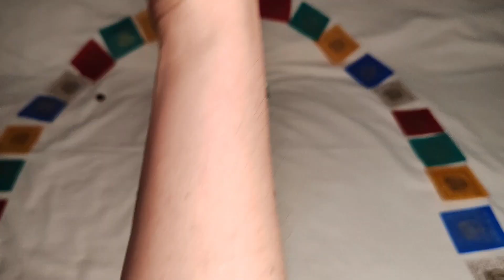ACUARIO ♒️ ¡Descubre Tu Mensaje con el Oráculo de las Semillas! 🌱✨ Energía de Buda en Wesak 2024 🕉️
🌟 ¡Bienvenidos a un video muy especial en el gran día de Wesak 2024! 🌕 Hoy realizaremos una tirada del Oráculo de las Semillas, conectando con la poderosa energía de Buda 🧘‍♂️ para obtener guía y sabiduría espiritual. Este día sagrado es una oportunidad única para abrir nuestros corazones y recibir mensajes profundos del universo. ✨

En este video encontrarás:
🔮 Una tirada completa del Oráculo de las Semillas
🌱 Interpretaciones detalladas y consejos espirituales
🕉️ Cómo aprovechar la energía de Buda en Wisak 2024
💫 Herramientas para tu crecimiento personal y espiritual

¡Déjame tus comentarios abajo sobre cómo te ha resonado esta lectura! 🌌✨